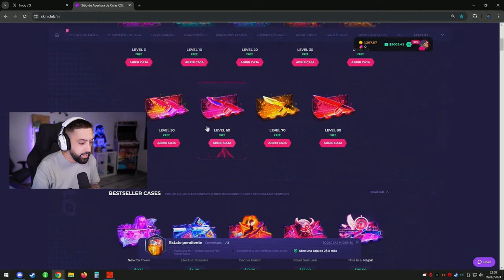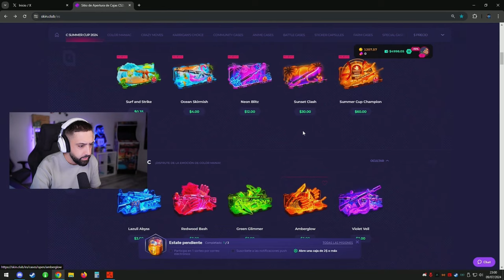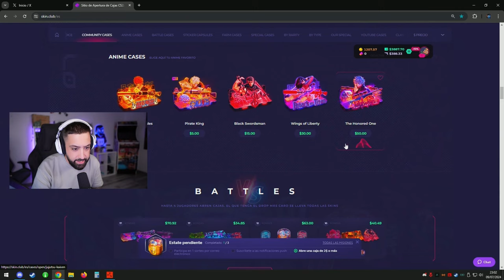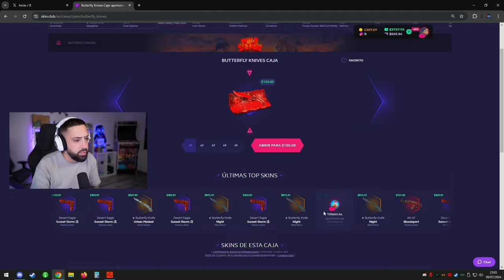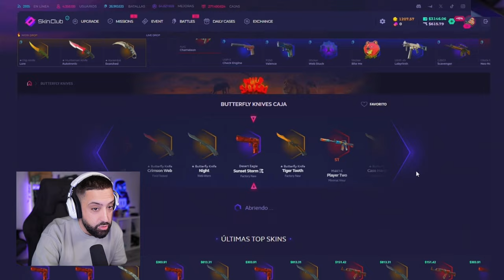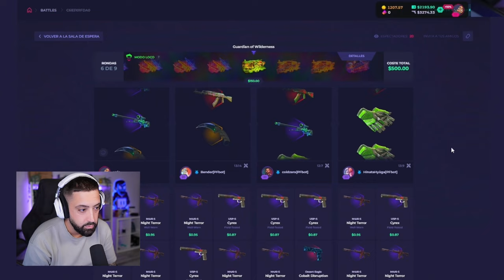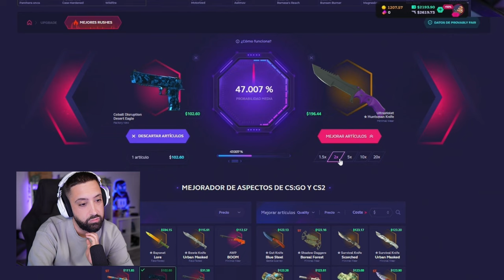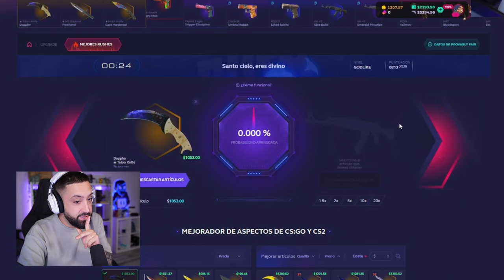Parece que he hackeado Skinclub...